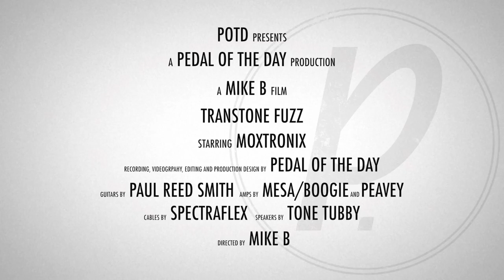Moxtronix TransTone Fuzz Guitar Effects Pedal Demo